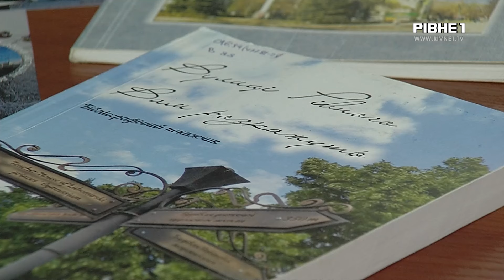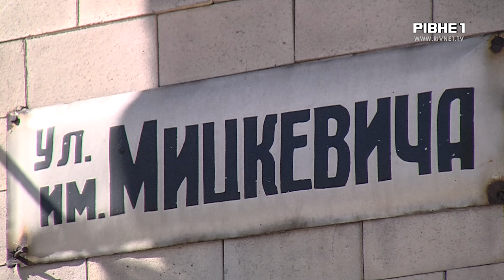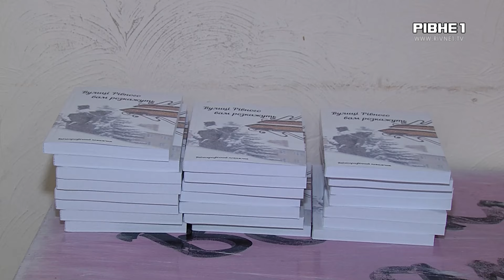У Рівному перейменували усі радянські назви вулиць та створили бібліографічний покажчик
Ніякої радянщини. У Рівному перейменували усі вулиці міста і презентували бібліографічний покажчик. Це книга, яка розповідає історію назв вулиць. Подробиці від Владислава Стецюка.